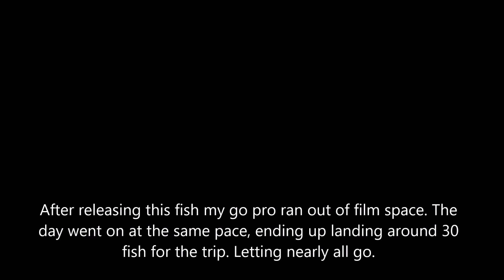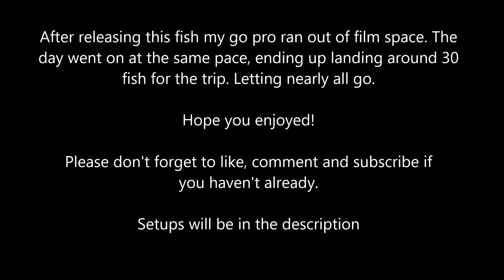Monday Mayhem Outside!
Have fun, and enjoy what you do.

Facebook: SEQ Fishing (facebook group and page) or Moreton Bay Fishing

Setups:
- Abu Garcia Veritas 3-5kg w/ Abu Garcia Orra 30 size spinning reel, filled with 15lb powerpro high-vis yellow braid.
- Abu Garcia Veritas 5-9kg w/ Abu Garcia Orra 60 size spinning reel, filled with 30lb powerpro high-vis yellow braid.
- Penn Mariner 6-10kg w/ Penn Spinfisher SSV 6500, filled with 30lb fins yellow braid